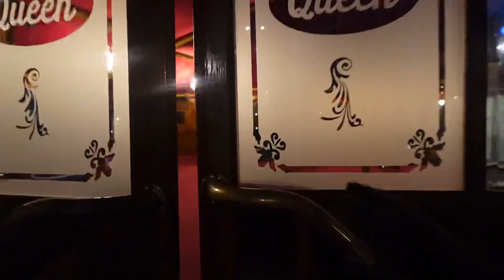ドイツで関係者だけが入れるスタッフルーム【ライプツィヒ14日目】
ライプツィヒ14日目のVlogです。この日はテントで練習しようとしたら照明がついていないハプニング。照明をつけるために、照明や音響のスタッフルームをチェックしたり、ロビーを紹介したりしています。
2023年11月17日
使用カメラ : SONY ZV1 Ⅱ (Vlog用カメラ)
YouTubeでは出せない限定動画や、ジャグラーまろに直接質問しながら練習できる限定メンバーシップ詳細はこちら⬇️
※コメント欄でいただいた質問はライブ配信中にお答えしたりチャンネル運営の参考にさせていただいています。
動画を使った個人的なアドバイスが必要な方は限定グループからご質問ください。
⬇️ジャグリング用ボールの選び方のすべてが分かる記事
⬇️YouTube講座一覧と練習会情報
SNS
ジャグラーまろ自己紹介

僕は1989年に役者として活動をはじめ、
→マイム
→ジャグリング
→ダンス
→欧州サーカス学校に文化庁から派遣
→シルク・ドゥ・ソレイユオーディション合格
こんな風に生きてきました。

このチャンネルではステージ歴30年以上、指導歴10年以上のジャグラーまろが
・体づくり
・人前での表現
・上手になるためのメンタル
など、プロの経験と知識を初心者でも分かるようにおつたえしていきます。

※説明欄のアマゾンリンクはアソシエイトリンクを使用しています。